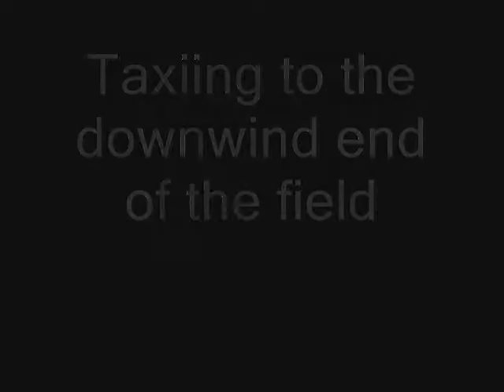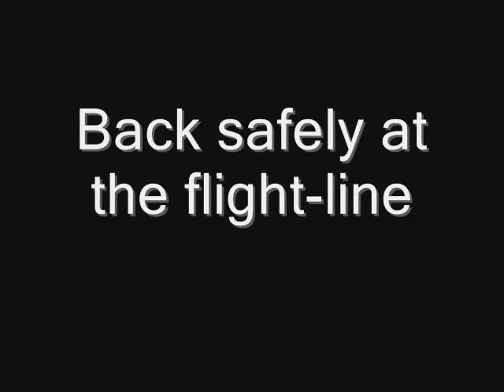Dr Jay's Flying Circus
First flight of Jay's Stearman radio-control biplane